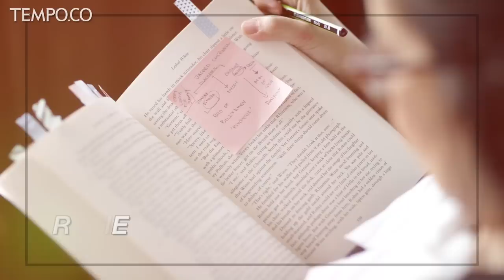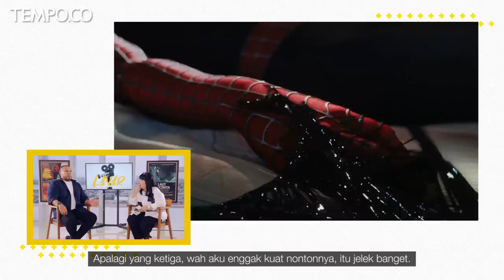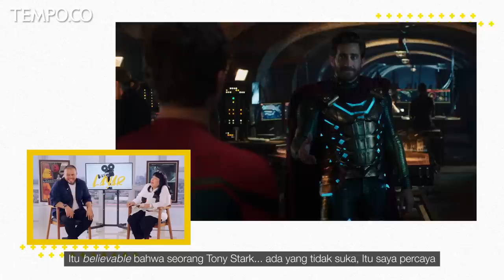Leila Chudori dan Joko Anwar Debat Soal Film Spider-Man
VIDEO.TEMPO.CO - Leila Chudori dan Joko Anwar berdebat tentang film "Spider-Man: Far From Home" dan juga membahas siapa tokoh Peter Parker yang paling pas memerankan Spider-Man, apakah Tobey Maguire, Andrew Garfield, atau Tom Holland?

TIM PRODUKSI

Pemimpin Redaksi : Wahyu Dhyatmika

Redaktur Eksekutif : Elik Susanto

Host                          : Leila Chudori

Pimpinan Produksi : Nana Riskhi

Produser                   : Wahida Nurul, Abdur Rahim

Videografer              : Endro Aji, Ridian Eka, Aditya Sista

Wardah (Make Up & Hair do)

Lekat (Wardrobe)

Ruang&Tempo (Interior)

Lokasi (Temprint Graha 8)